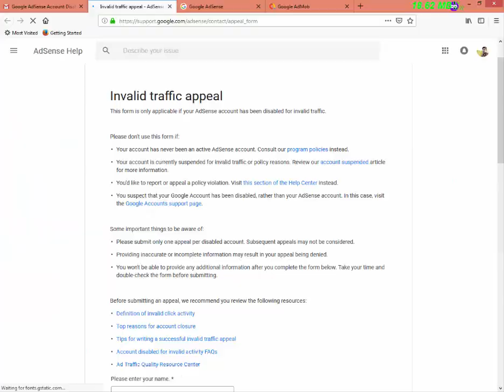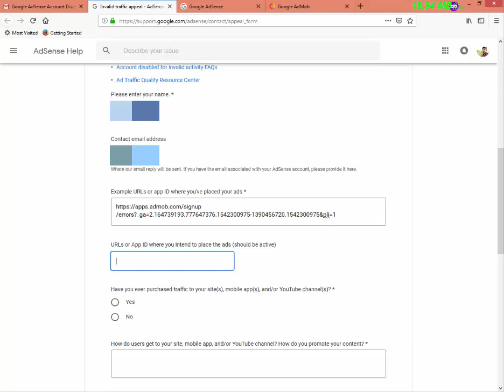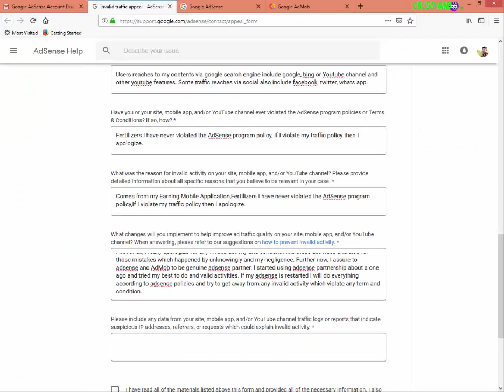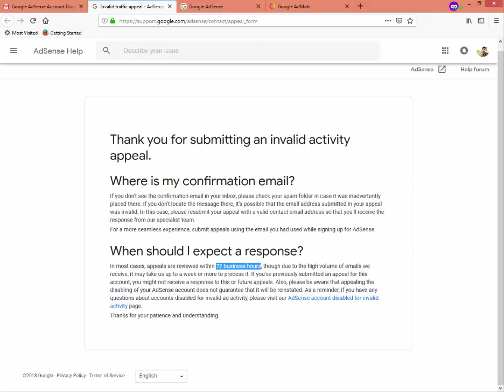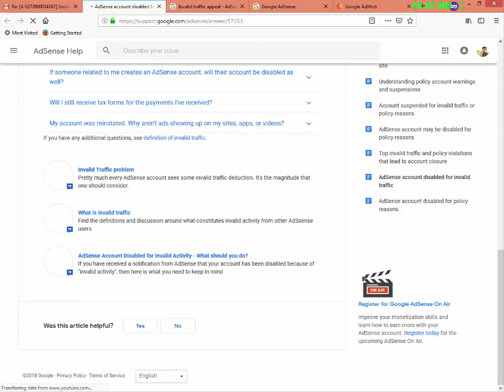How to enable the disabled AdSense account | disabled, Terminated and Suspend account | Tamil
How to enable the disabled AdSense account | disabled AdSense account | Terminated AdSense account | Suspend AdSense account | Tamil

you can able to enable the your disabled adsense account.
Generally AdSense can earn money online in AdMob, youtube and blogs

Invalid  Activity Appeal Answers of 5 Question

1. Users reaches to my contents via google search engine include google, bing or Youtube channel and other youtube features. Some traffic reaches via social also include facebook and twitter.

2. Fertilizers I have never violated the AdSense program policy, If I violate my traffic policy then I apologize.

3.Comes from my Earning Mobile Application,Fertilizers I have never violated the AdSense program policy,If I violate my traffic policy then I apologize.

4.First of all, I really apologize for any invalid activity and condemn like these activities and also for those mistakes which happened by unknowingly and my negligence. Further now, I assure to adsense and AdMob to be genuine adsense partner. I started using adsense partnership about a Two month ago and tried my best to do and valid activities. If my adsense is restarted I will do everything according to adsense policies and try to get away from any invalid activity which violate any term and condition.

5. Dear Google, this is first time that my adsense account is disable due to like this invalid clicks activity, I could not record my suspicious IP address, traffic log & reports. I also apologize again for this negligence too. As must as I know about my site or adsense I have mentioned. I only appeal to ignore any server or light invalid activity to my accound and give me first and last chance to work properly on my adsense account. I accept my mistaackes which happened by unknowingly and my negligence.